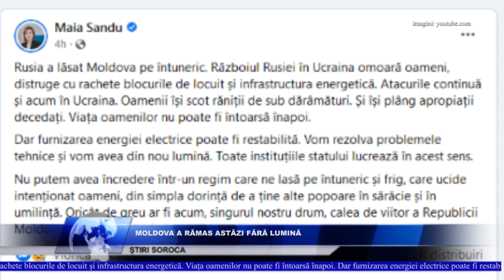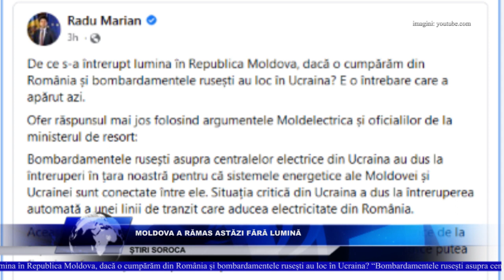MOLDOVA A RĂMAS ASTĂZI FĂRĂ LUMINĂ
În după amiaza zilei de 23 noiembrie, Moldova a rămas în totalitate fără curent electric, după bombardamentele masive din Ucraina. Autoritățile au specificat că toate instituțiile statului au lucrat la remedierea situației, a comunicat președinta Maia Sandu.
”Războiul Rusiei în Ucraina omoară oameni, distruge cu rachete blocurile de locuit și infrastructura energetică. Viața oamenilor nu poate fi întoarsă înapoi. Dar furnizarea energiei electrice poate fi restabilită. Vom rezolva problemele tehnice și vom avea din nou lumină. Toate instituțiile statului lucrează în acest sens… Oricât de greu ar fi acum, singurul nostru drum, calea de viitor a Republicii Moldova, trebuie să rămână spre lumea liberă.”, a specificat Maia Sandu.